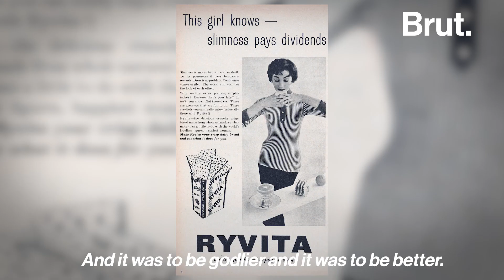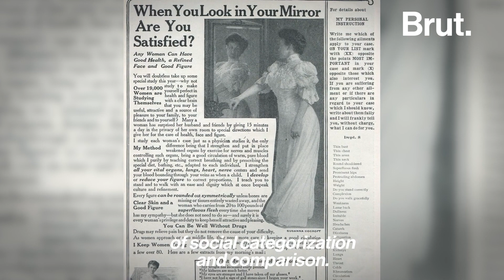Is Diet Culture Rooted in Racism?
“For the last 300-ish years, white folks have been marketing fatness as a Black trait.”